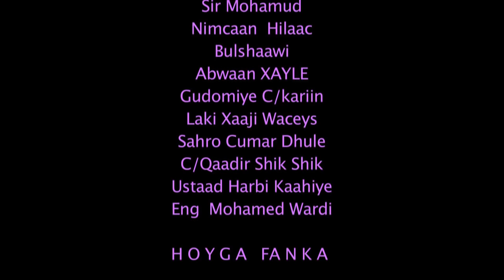MOHAMED ALTA NEW SONG S A C D I Y A 2017 DIRECTED BY badrudiin yare